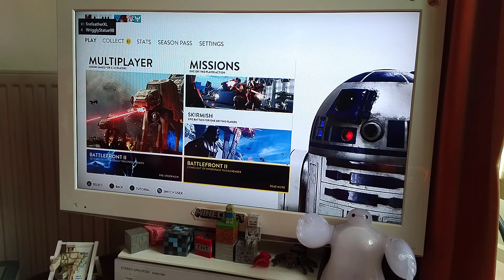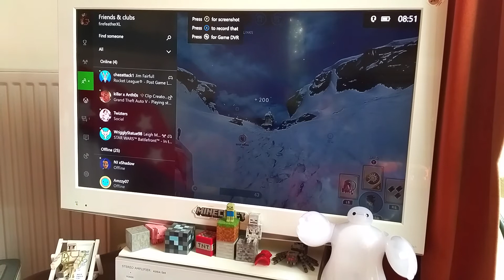Star Wars Battlefront